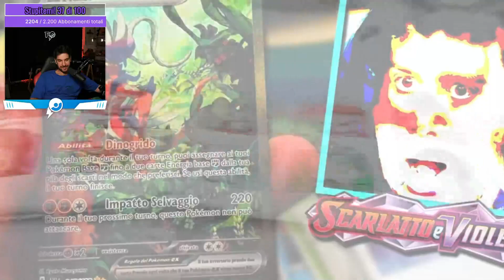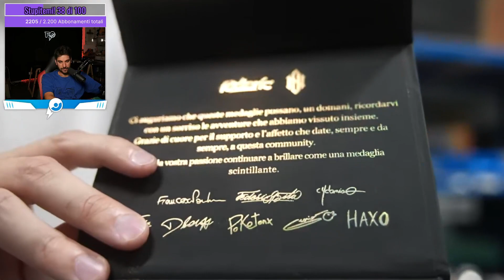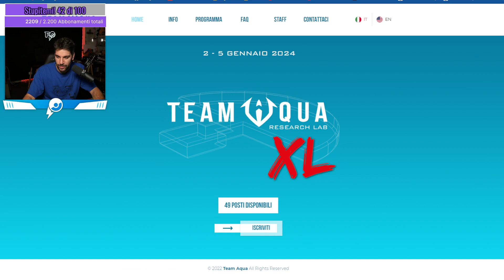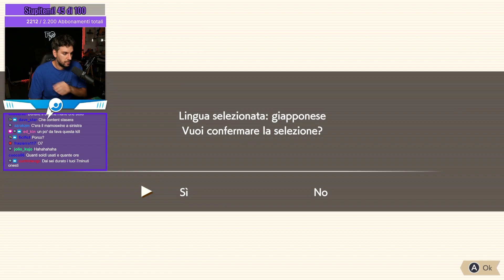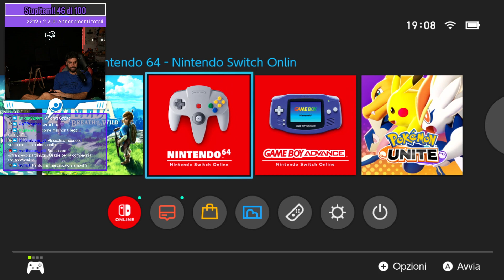TALK + DETECTIVE PIKACHU (E COSE) - Pokémon VGC23 [09/10/2023]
📖 Visita il nuovo PTC-Official dove troverai guide, rental team oltre a informazioni sulla Pokèmon Team Championship (PTC)!

💁‍♂️ Chi sono?